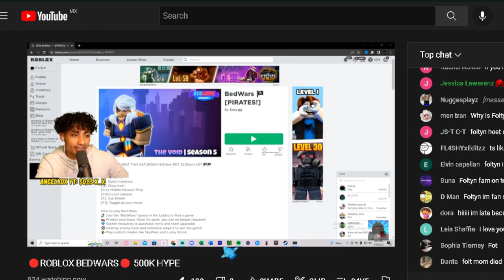NOTICED ME ON STREAM :O